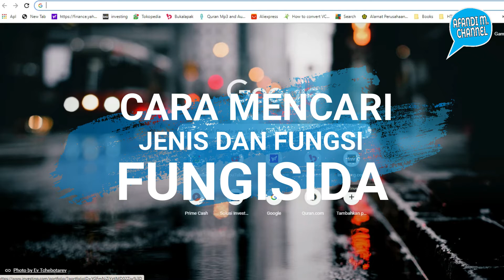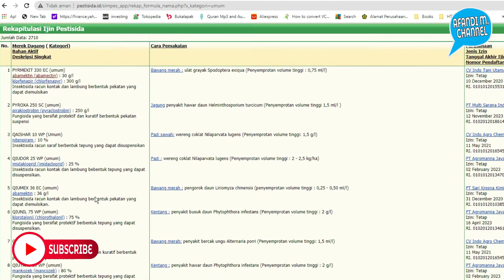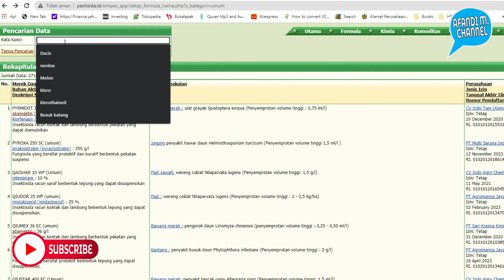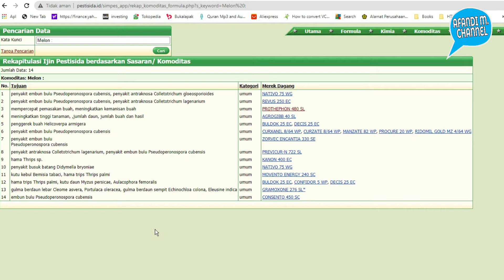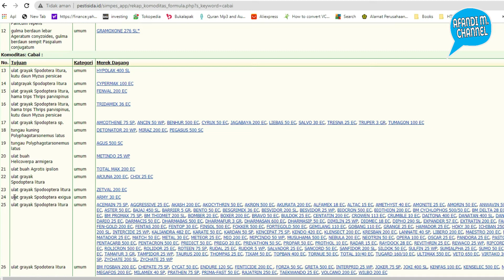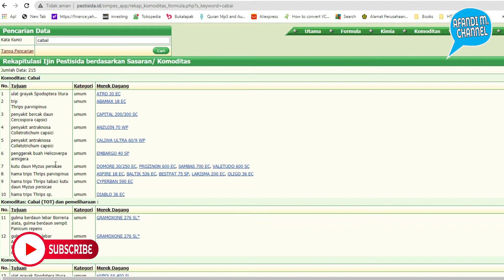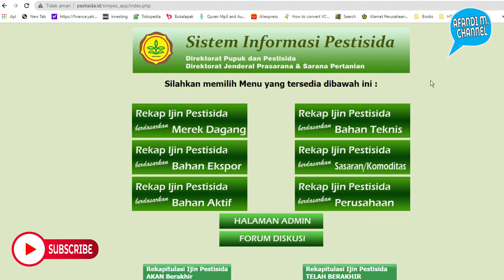CARA MENCARI JENIS PESTISIDA DI WEBSITE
Video ini memberitahukan pemirsa youtube yang ingin mencari jenis-jenis pestisida dan sejenisnya. Silahkan ditonton ya...